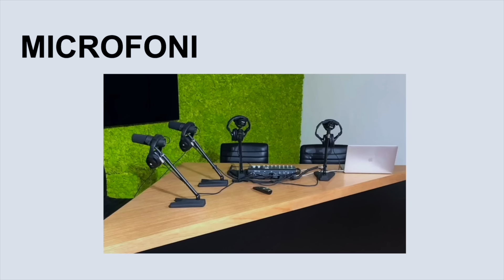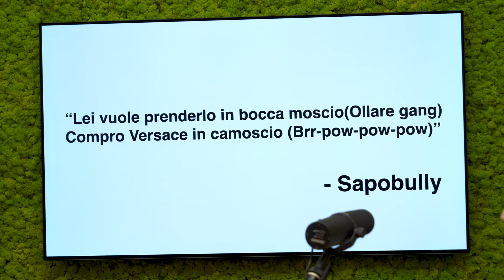Ep.99 s3ss0 dr0ga SapoBully e Nada Loffredi - Muschio Selvaggio Podcast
Nada Loffredi psicoterapeuta, esperta in sessuologia clinica, terapeuta EMDR, ed esperta nel format Mattimonio a Prima Vista.